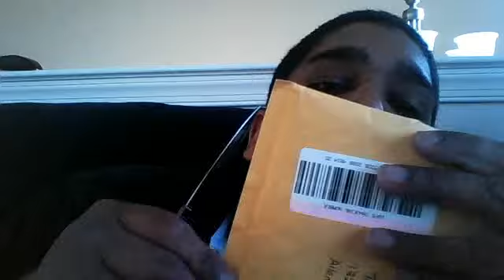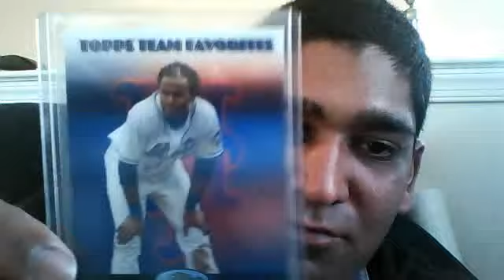Beautiful Mail from Jeromebakerboyz and Wensel888 SHING!!!!!!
Thanks Everett and Nate!